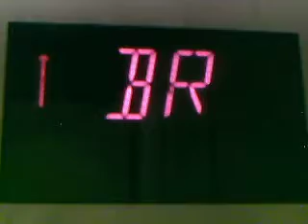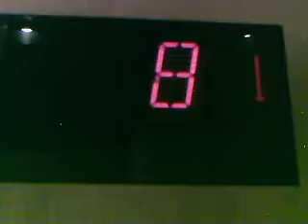Vivitar Take of Otis Elevators at Palace Tower Low Rise